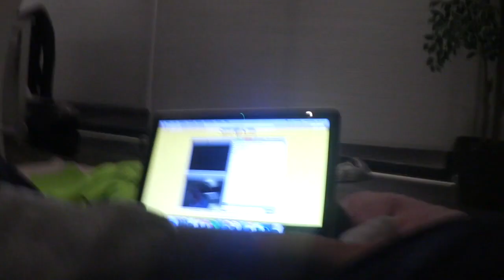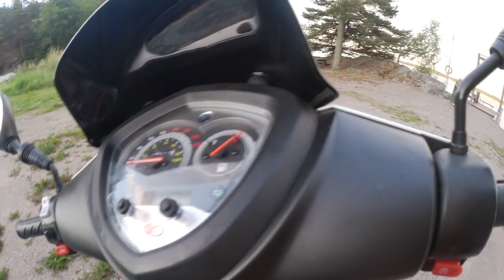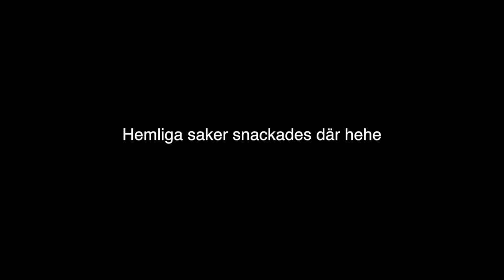HON STÖNAR I TELEFONEN!! || Vlogg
SPRID GÄRNA KANALEN!
• Nästa video kommer på Tisdag kl: 17:30! •

SOCIALA MEDIER:
→Instagram 1: @linushed
→Ask.fm: @nunished
→Periscope: @linushedlund
→Muscal.ly: @linushed

♡ P R E N U M E R E R A  O C H  G I L L A ♡